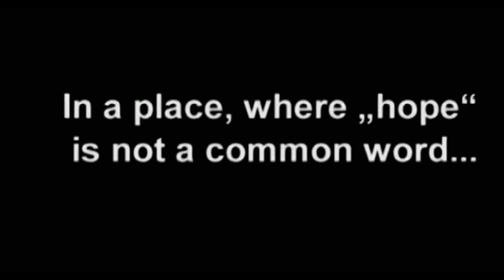Trailer filmu dokumentalnego "Albert Cinema" w reż. Agnieszki Zwiefki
„W miejscu, gdzie «nadzieja» nie jest popularnym słowem... Po latach bezdomności i alkoholizmu... Grupa mężczyzn próbuje zmienić swoje życie... I kręcić filmy. O sobie samych. ALBERT CINEMA. Reżyseria: Agnieszka Zwiefka"

"In a place, where «hope» is not a common word... After years of homelessness and alcohol addiction... A group of men tries to change their lives... And shoot films. About themselves. ALBERT CINEMA. Directed by Agnieszka Zwiefka."